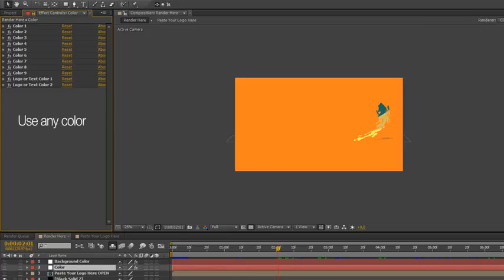Air Attack intro | After Effects template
Last Update: 22 April 16
Created: 22 April 16
After Effects Version: CC 2015, CC 2014, CC, CS6
File Size: 526KB
Media Placeholders: 1
Text Placeholders: 1
Category: (openers)

Description: Air Attack intro Template for AE Hello, dear colleagues!This animated Air or water attack for you! Project features: No plugins required Extremely fast rendering Very easy to use - just insert your logo or write your text Only Shape Full HD resolution (1080p) or other Music track are not included Text help file Great soundtrack you can find Feedback If you like this template please don t forget to rate, thanks! Also Creative Day really appreciate your feedback. Thank you! See you soon! Deeper intro...